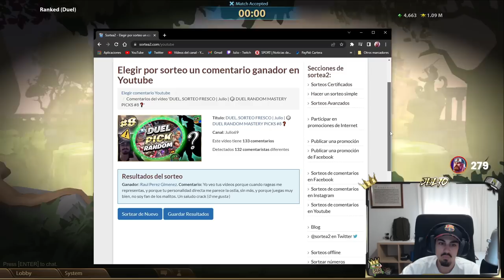DUEL, NO ME DISGUSTA | Julio | 🎲 DUEL RANDOM MASTERY PICKS #21 ❓